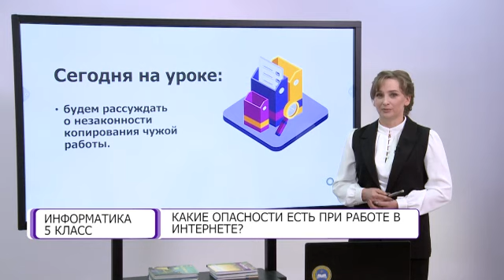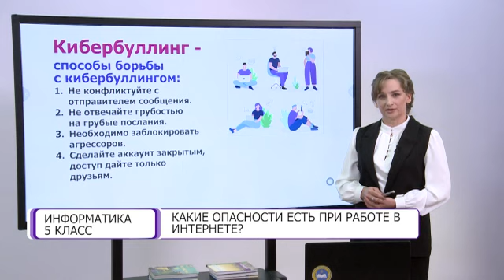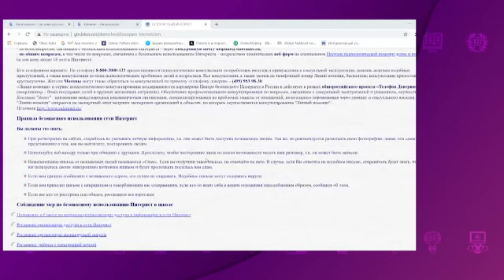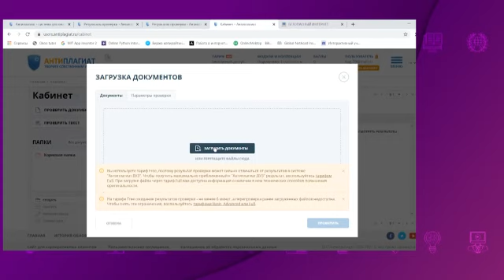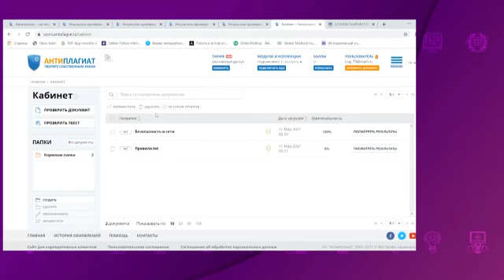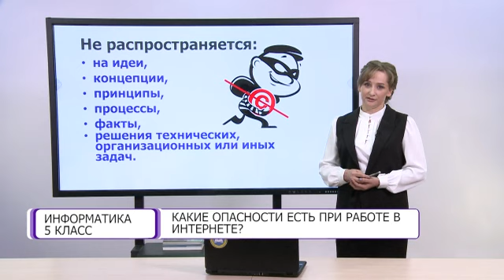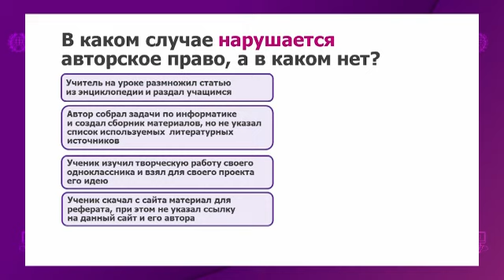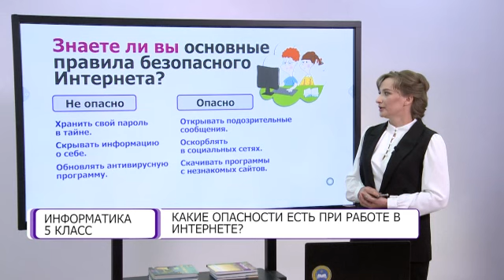Информатика. 5 класс. Какие опасности есть при работе в интернете? /27.04.2021/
Тема урока: Какие опасности есть при работе в интернете?